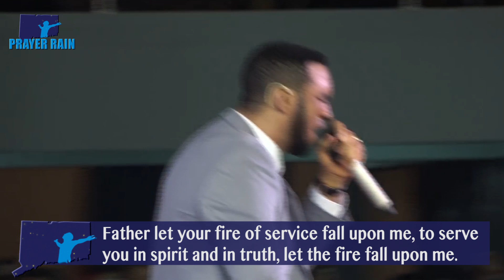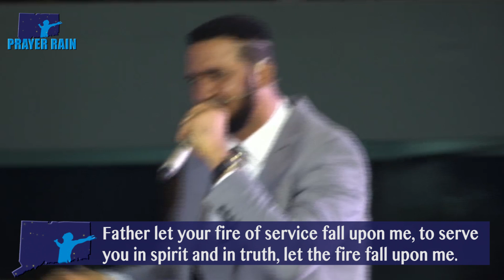PRAYER RAIN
PRAY ALONG WITH DR. CHRIS OKAFOR